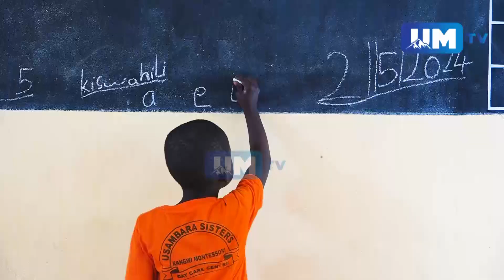WELEDI WA WATOTO KATIKA KUELEKEZANA